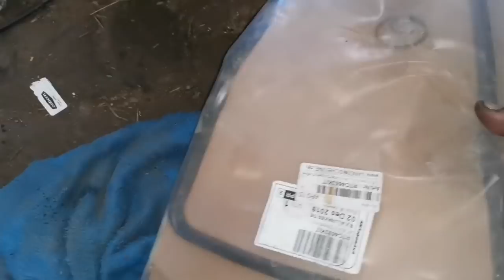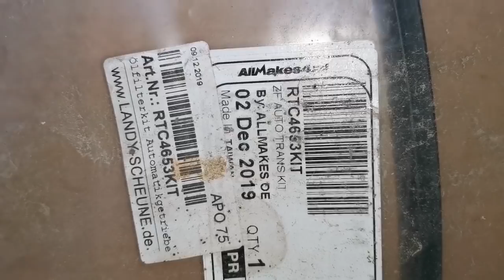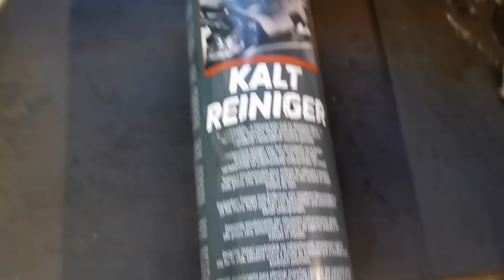Jetzt gibt es den Rundumschlag!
Nach dem sehr fachgerechten Zahnriemeneinbau glaube ich erstmal gar nichts. Das kostet zwar noch etwas Zeit, aber sicher ist sicher.